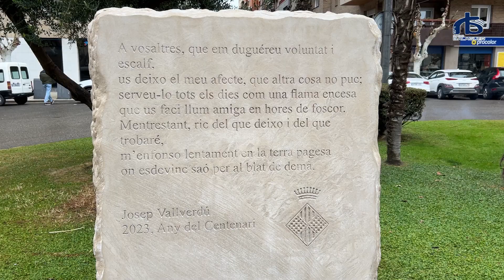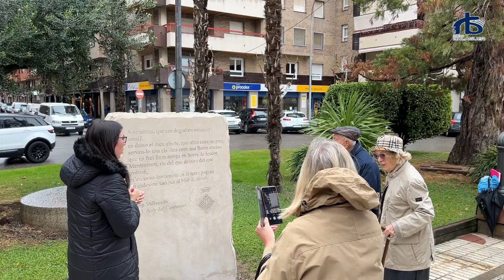Inaugurada l'estela instal·lada a la plaça de la Sardana dedicada a Josep Vallverdú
Aquest divendres s'ha inaugurat l'estela instal·lada a la plaça de la Sardana dedicada a Josep Vallverdú. A l'estela commemorativa s'hi pot llegir un poema inèdit en el qual l'escriptor dona les gràcies a la ciutat de Balaguer.

D'altra banda, el Teatre Municipal Balaguer serà escenari diumenge de l'acte de cloenda de l'Any Josep Vallverdú.